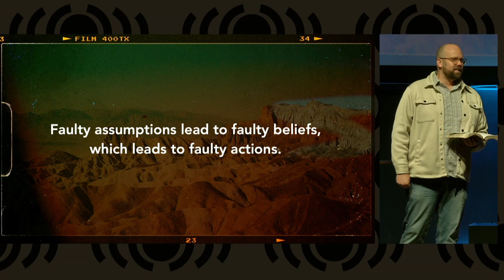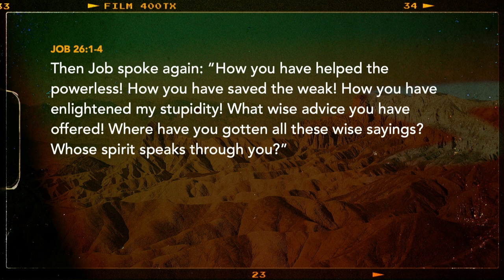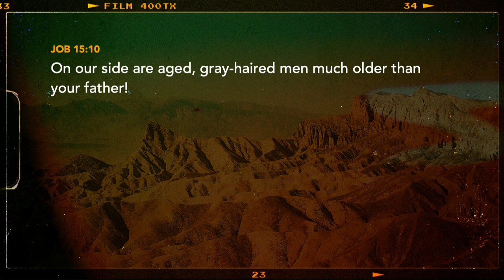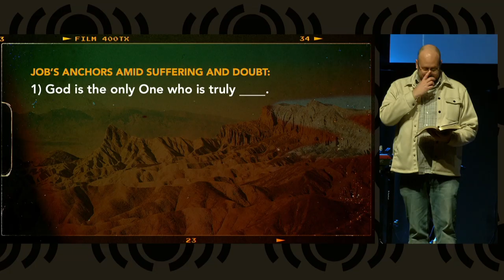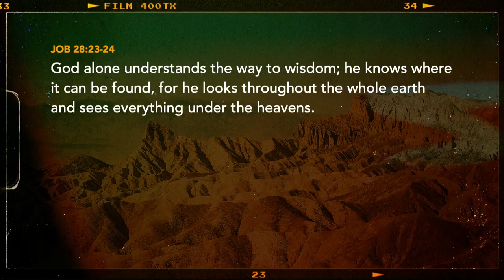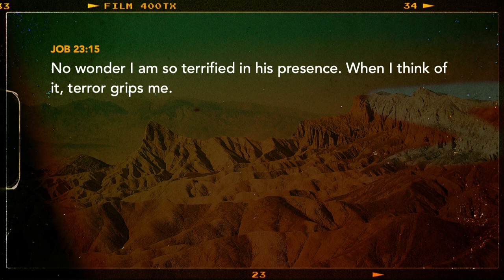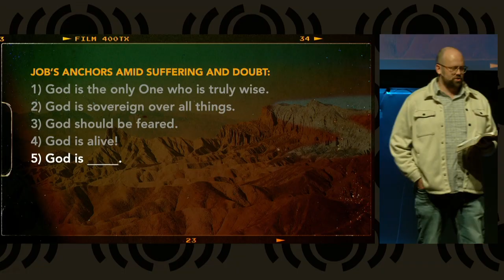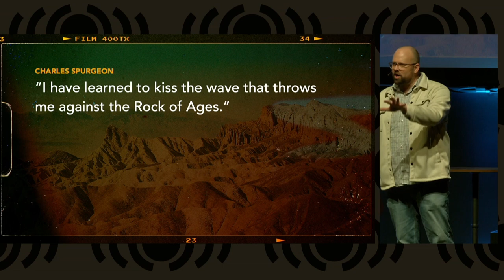The Book of Job - Job's Response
Today's sermon from our Book of Job series is Job's Response.  After seeing how Job's friends treated him last week, now Pastor Matt will guide us through how Job responded to his friends, and how he discovered six "anchors" of truth about God to hold onto during his troubles.